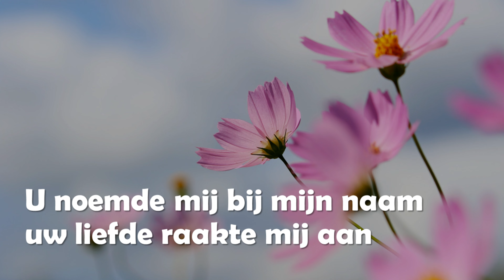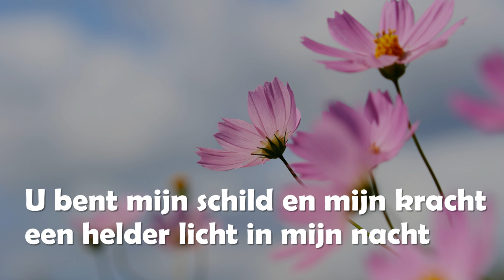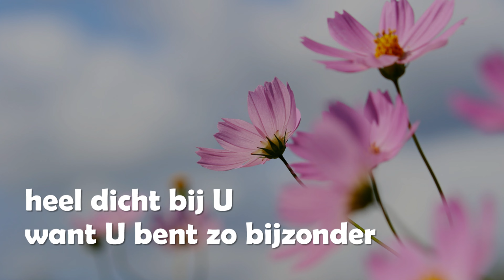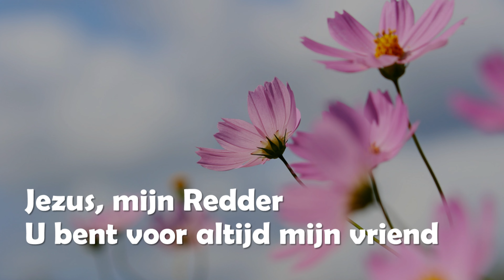Opwekking met tekst 562 U noemde mij bij mijn naam (versie 3)